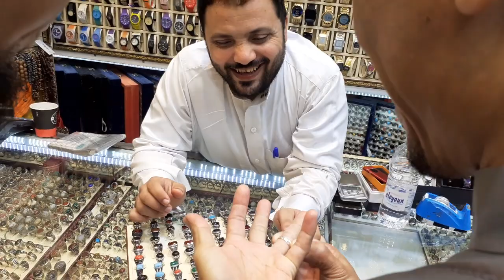Belanja Emas 1kg di Kota Makkah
Jalan-jalan di pasar makkah bersama